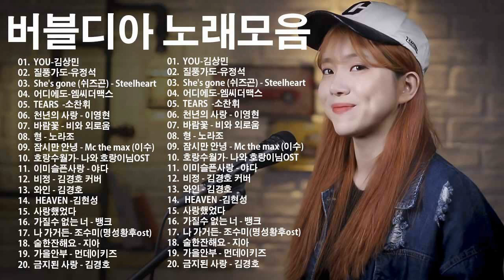버블디아 커버 곡 모음 || 버블디아 노래모음 ♥ ♥ 최고 명곡의 락발라드 모음zip 1시간 : YOU-김상민 / 질풍가도-유정석 / TEARS -소찬휘 / 어디에도-엠씨더맥스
[00:00:00]  - 01. YOU-김상민
[00:04:07]  - 02.질풍가도-유정석
[00:07:23]  - 03.TEARS  -소찬휘
[00:11:20]  - 04.어디에도-엠씨더맥스
[00:16:59]  - 05.천년의 사랑 - 이영현
[00:22:20]  - 06.바람꽃 ​- 비와 외로움
[00:28:01]  - 07.형 - 노라조
[00:32:11]  - 08.잠시만 안녕 - Mc the max (이수)
[00:36:42]  - 09.호랑수월가- 나와 호랑이님OST
[00:42:04]  - 10.이미슬픈사랑 - 야다
[00:46:04]  - 11.비정 - 김경호 커버
[00:50:09]  - 12.와인 - 김경호
[00:54:59]  - 13. HEAVEN -김현성
[00:59:33]  - 14.사랑했었다
[01:03:59]  - 15.가질수 없는 너 - 뱅크
[01:08:35]  - 16.나 가거든- 조수미(명성황후ost)
[01:14:01]  - 17.술한잔해요 - 지아
[01:17:29]  - 18.가을안부 - 먼데이키즈
[01:22:41]  - 19.금지된 사랑 - 김경호
[01:27:27]  - 20.나만의 슬픔 - 김돈규
[01:31:56]  - 21.하루도 그대를 사랑하지 않은적이 없었다 - 임창정
[01:35:55]  - 22.그래서 그대는- 얀
[01:40:14]  - 23.넘쳐흘러 커버 - Mc the Max
[01:44:18]  - 24.사랑 결코 시들지않는 -서문탁
[01:49:04]  - 25.SKY 최진영 - 영원
[01:54:00]  - 26.진혼 - 야다 커버
[01:57:54]  - 27.소주한잔 - 임창정 커버
[02:02:38]  - 28.나를 슬프게 하는 사람들 커버 - 김경호
[02:07:19]  - 29.원러브 onelove - 엠씨더 맥스 mc the max
[02:11:09]  - 30.사랑참 - 장윤정

1990~2000년대 발라드 추천,가을에 듣기통은 발라드 모음,하루 종일 듣고 싶은 좋은노래 좋은음악 TOP 50곡,2000년대 국내 발라드 대표곡 100,90~2000년대 발라드 명곡 노래모음,직장에서 듣기 쉬운 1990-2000 년 최고의 발라드 곡 모음,감미로운 감성이 느껴지는 2000년대 발라드 모음,90년대 발라드 히트곡 콜렉션,90년대 발라드 모음으로 그때 그 시절 추억 속으로,90~2000년대 발라드,국내가요 발라드 모음 100곡 연속듣기,2000년대 발라드 명곡 모음,발라드 명곡 모음 광고없음 노래모음 2021,불후의 명곡,7080 발라드 애창곡 베스트,노래,노래모음,음악,KPOP,가수,라이브,Live,가사첨부,가사,김나박이,남자가수,여자가수,콘서트,고음,좋은노래,추억의노래,추억,발라드,신나는노래,감동,감성,8090,00,좋은음악,케이팝,K-POP,Korea,POP,명곡,좋은발라드,OST,드라마OST,발라드 명곡,음악듣기,일할때 듣기 좋은 노래,듣기좋은노래,광고없는 노래모음,즐거운 노래,좋은노래모음,하루종일들어도좋은노래